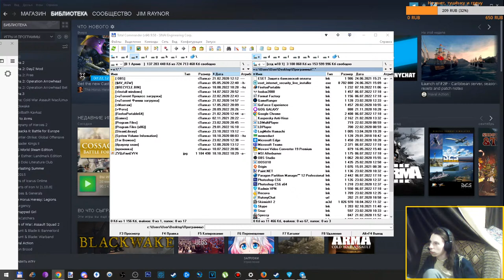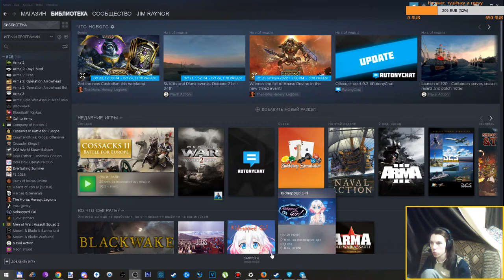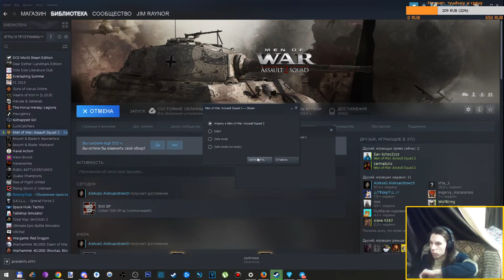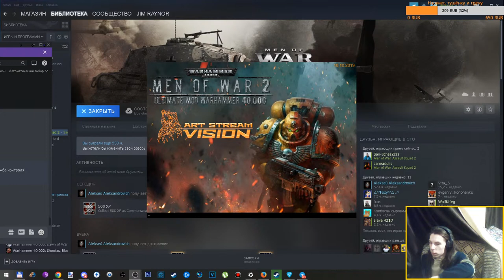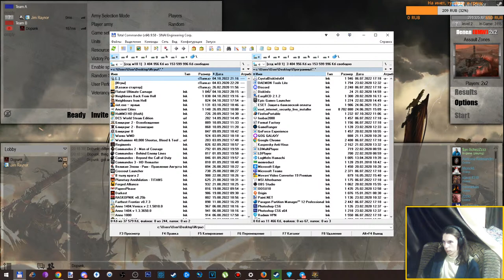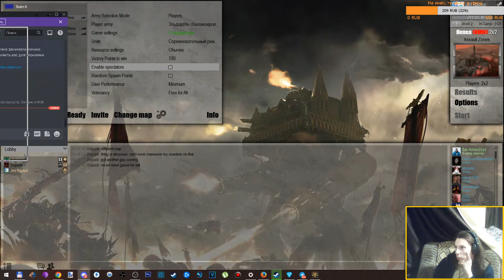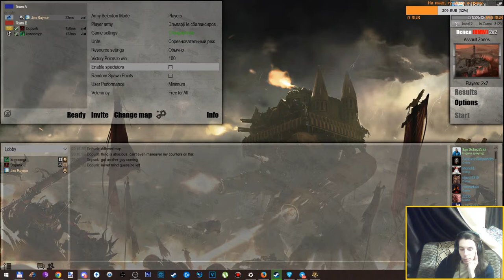Битва олдов Казаки 2 сетевая Битва за Европу С МОДОМ и MW 40 Вархаммер В тылу врага Штурм 2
Правила: Правящая партия всегда права , на этом канале тоталитарный режим, но мы добрые и даже мутим на 300 с редко. Просто будьте лапочками.

Оперативная память
DDR4 3200 MHz 16 Gb

Видеокарта GeForce GTX 1660 Ti 6 ГБ